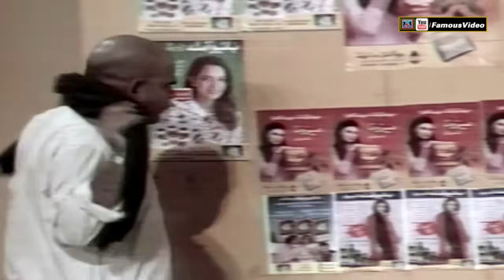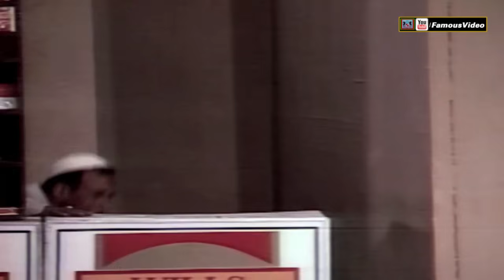TOPPE DRAMA (SUPER HIT COMEDY STAGE DRAMA) AMAN ULLAH, BABU BARAL, MASTANA, SOHAIL AHMAD & MANY MORE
Famous Video Entertainment Presents

Full Comedy Stage Play
Star Cast: Amanullah, Sohail Ahmad, Babu Baral, Mastana, Jawad Waseem, Ruby Anam, Mohni & Many More

Official Famous Video Entertainment Youtube Channel

We Will Be Uploading Comedy Stage Dramas, Tele Films, Music Festivals and Concerts Videos On This Channel.